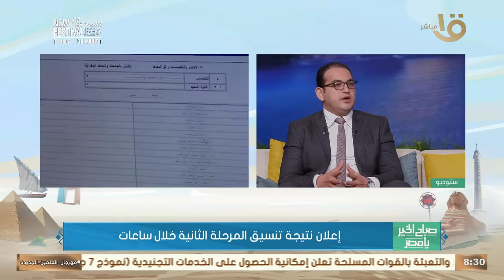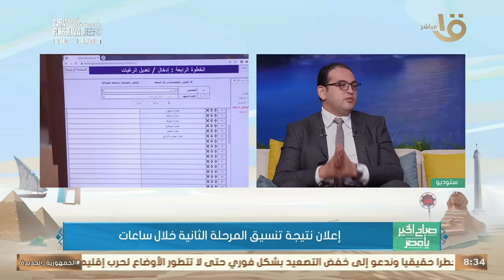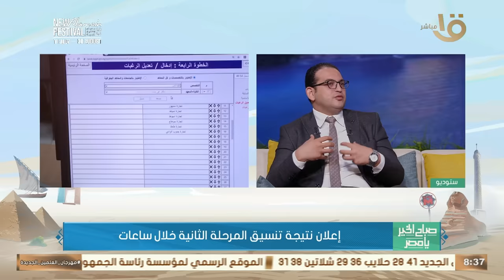إعلان نتيجة تنسيق المرحلة الثانية خلال ساعات.. الكاتب الصحفي محمد صبحي السابع يكشف الكواليس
صباح الخير يا مصر | إعلان نتيجة تنسيق المرحلة الثانية خلال ساعات.. الكاتب الصحفي محمد صبحي مسئول ملف التعليم العالي بجريدة اليوم السابع يكشف الكواليس